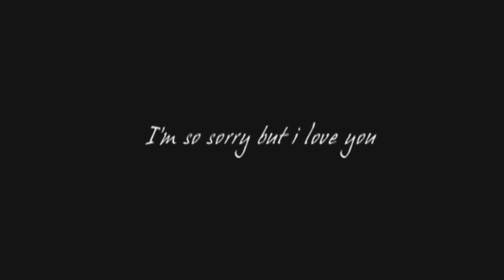[MV] BIGBANG (빅뱅), Cha Soo Yun - Lies (Geojitmal) (거짓말) (2160p upscale) (60fps)